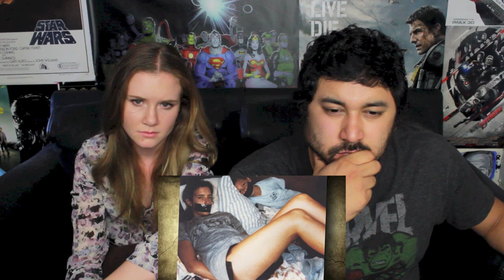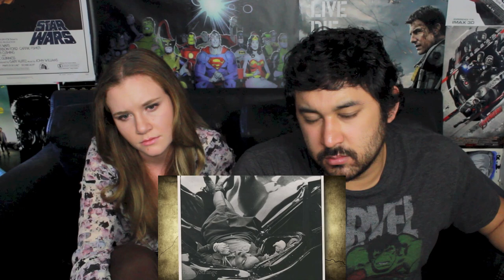10 Chilling Photos With Disturbing Backstories | TWISTED TENS REACTION / DISCUSSION!!!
Rob Dyke presents in his Twisted Tens series, 10 CHILLING PHOTOS WITH DISTURBING BACK STORIES!!! This is Ryan and Madisen Beaty's REACTION & DISCUSSION!!!